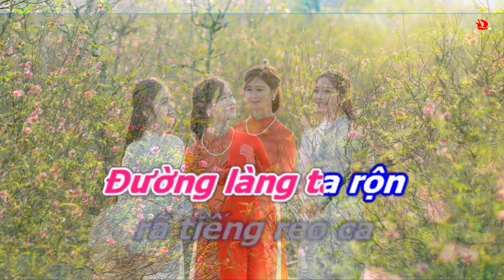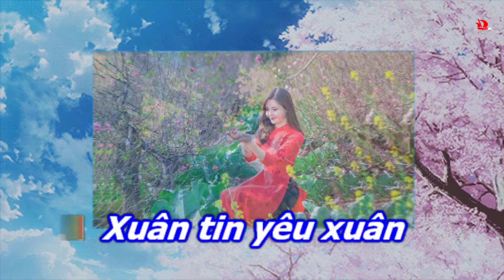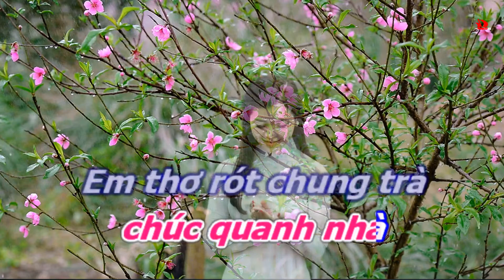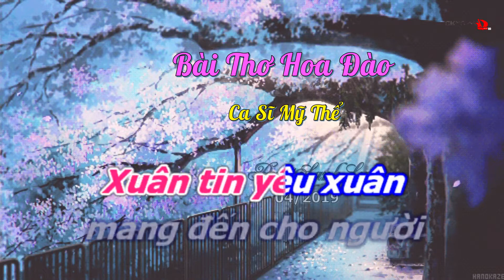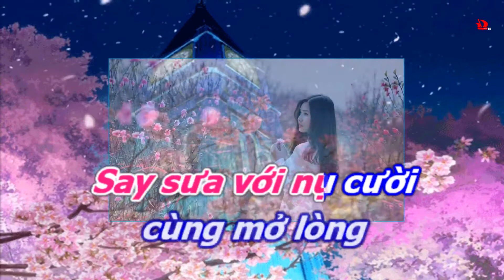Xuân đến con về - 12d karaoke sub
Xuân đến con về
sáng tác: Châu Kỳ
12d karaoke sub
Xuân đến con về quê thăm mẹ
Cùng đàn em còn bé bỏng thơ ngây
Bao nhiêu năm ôi nước mắt chan đầy
Con mong có một ngày mẹ vui thấy sum vầy.

Xuân đến chắc trời quê hương đẹp
Ðường làng ta rộn rã tiếng reo ca
Kia hoa mai đây xác pháo quanh nhà
Em thơ rót chung trà mời mẹ hiền ngồi nhớ cha.

Ôi! Bao xuân rồi lửa khói
Bao xuân qua mấy ai vui
Con đem thân hiến cho đời
Ðể dựng mùa xuân tái hồi.

Xuân đến con cầu cho quê mẹ
Ðược bình yên đàn em bé vui chơi
Xuân tin yêu xuân mang đến cho người
Say sưa với nụ cười cùng mở lòng mừng đón tôi.